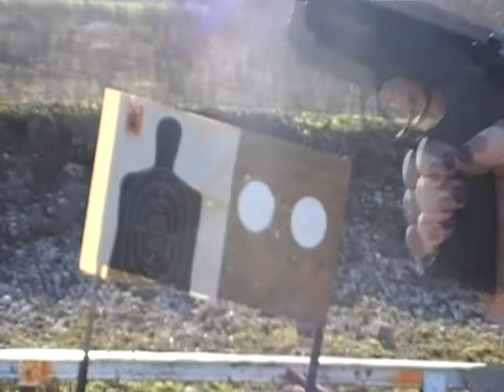beretta px4 storm.9mm. 15yds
shooting my beretta px4 storm at range @ 15yds.